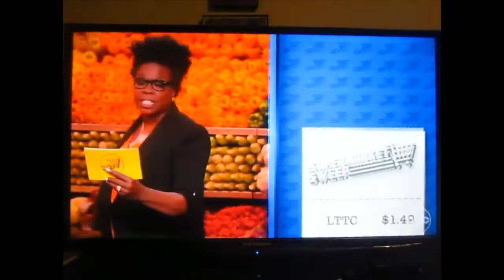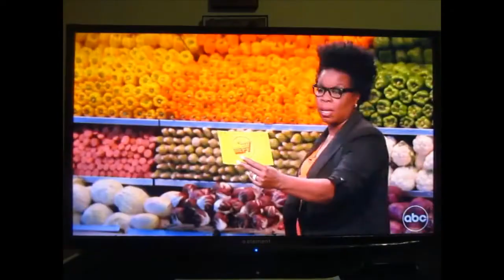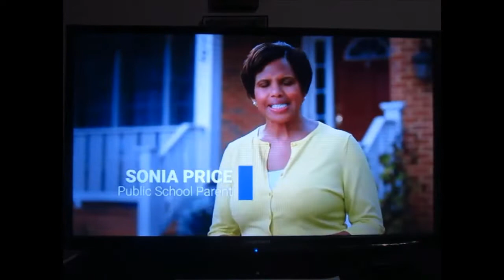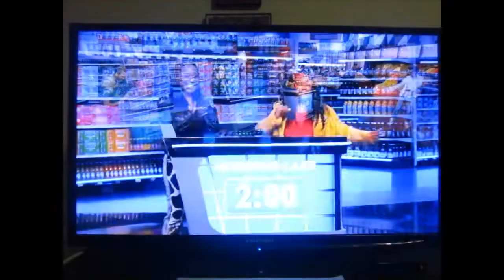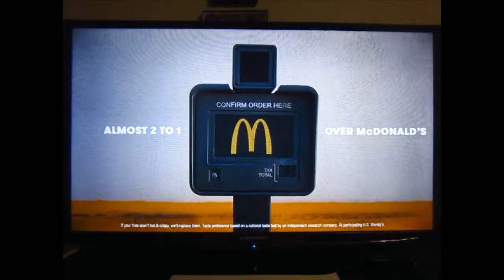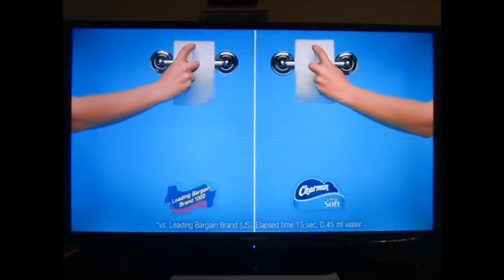Supermarket Sweep [2021] – S02EP05 [Halloween Special]